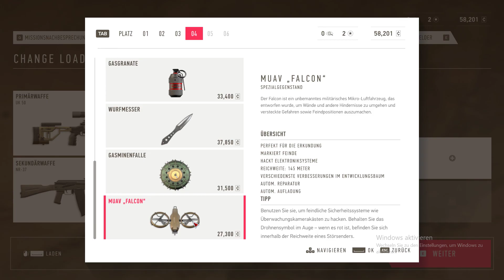Sniper Ghost Warrior Contracts 2 Misson : Zindah - Provins Part 1/8 1080p Ger/Deutsch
Ein neues Projekt von mir Sniper Ghost Warrior Contracts 2 Die Graue Wüste   .

Euren NexusGamingYT.